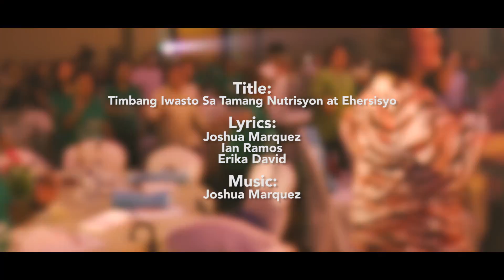Timbang Iwasto sa Tamang Nutrisyon at Ehersisyo 2015 (National Nutrition Council)